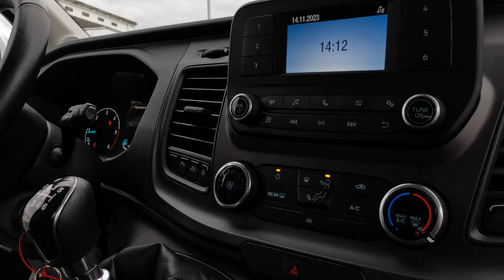FORD TRANSIT 2.0TDCI/96KW L3H2/ 9 MÍST/ ČR/ 1.MAJITEL